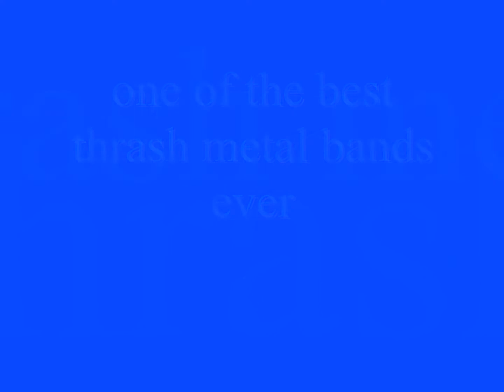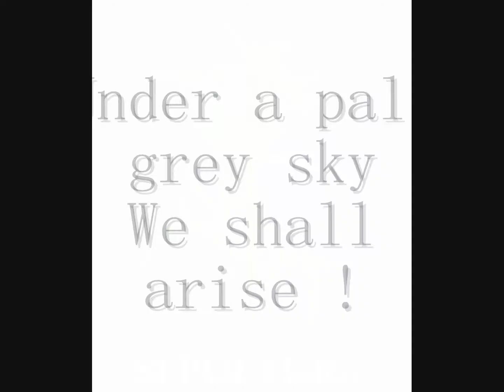Sepultura-Arise w/ lirycs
The old Sepultura was f***ng THRASH!.-